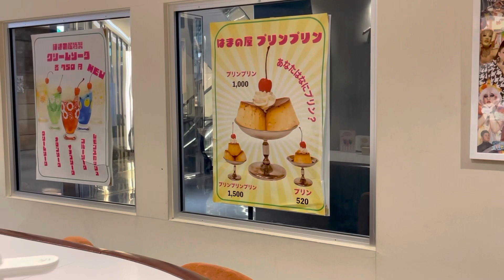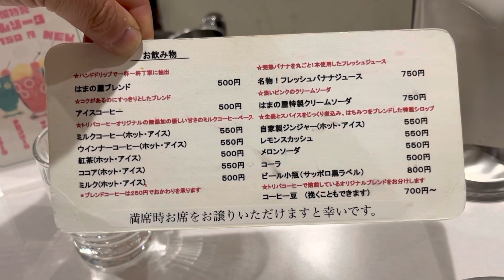🍮はまの屋パーラー 渋谷PARCO店🍮玉子サンドをはじめとした,サンドイッチが有名な喫茶店(？)で,フルフルな昭和ビジュアル•プリン🍮と,クリームソーダ🥤で,チョイと休憩🌸😋クタビレタ😵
🍮と🥤で,忽ち昭和🌸😆憩の場🌸🍮